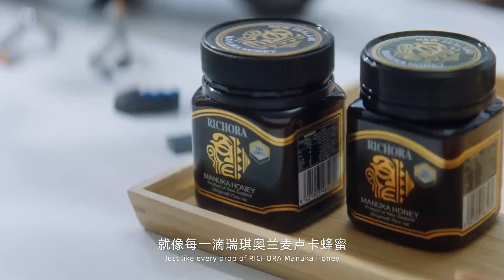20210318 王一博WANGYIBO|瑞琪奥兰RICHOR: 携手 瑞琪奥兰 品牌全球代言人 王一博 正式官宣！ 全新旅程，即刻开启。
20210318

即日起携手 瑞琪奥兰 品牌全球代言人王一博正式官宣！ 全新旅程，即刻开启。
舞台上他是酷炫十足闪耀全场的王者，生活中又是温暖治愈的甜蜜绅士王一博 ，用超凡气质赋予瑞琪奥兰麦卢卡 “膜力小蜜罐”灵动新意，诠释生活新定义。

The secret honey from New Zealand, RICHORA Manuka Honey.
From now on, we will join hands with WangYibo, the global spokesperson of RICHORA, officially announce!

A brand new journey begins right away!

On the stage, he is the king,  cool and dazzling.
In life, he is a warm and healing sweet gentleman. WangYibo gives clever new ideas to RICHORA product with his extraordinary temperament, and interprets a new definition of life!